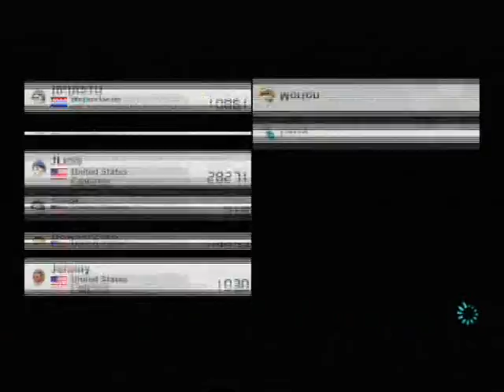MK8 VS 22